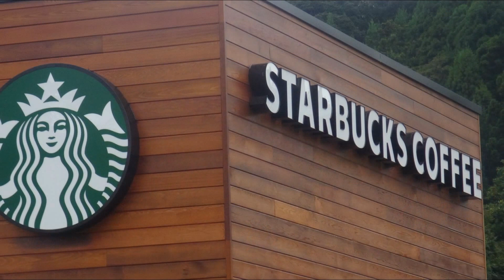スターバックスコーヒーいわき鹿島街道店10月5日オープン営業時間 07:00～23:00 スライドショー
2015年秋
スターバックスコーヒーいわき鹿島街道店10月5日オープン
上矢田バス停徒歩1分
・いわき市常磐上矢田町の鹿島街道沿い
・店舗面積約２００平方メートル、客席は約７０席
【新店】いわき鹿島街道店（仮）
いわき駅（JR各線）5.5km。鹿島街道バス停上矢田徒歩1分。
住所
〒971-8131 福島県いわき市常磐上矢田町戸石１０
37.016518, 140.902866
PR
いわき市初のドライブスルー店舗が10月に開業します。最高のコーヒーと贅沢な空間、そしてあたたかなホスピタリティ。いわきの皆様にスターバックスエクスペリエンスを共にお届けするパートナーを募集します。
スターバックスでのキャリアを考えている方、私達が全力でサポートします。
フリーで長く働ける方のご応募お待ちしています。

・ドライブスルー併設

・営業時間は午前８時～午後１１時とする見通し